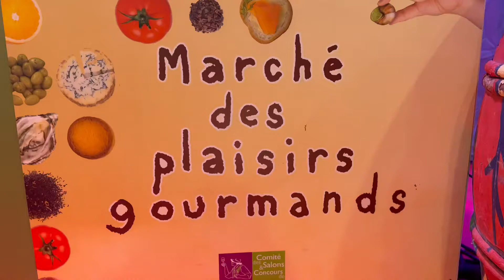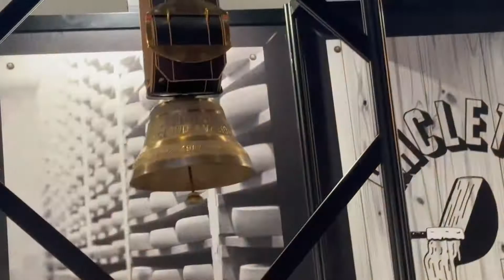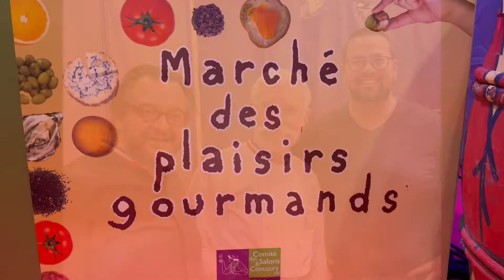Marché des plaisirs gourmands 2022